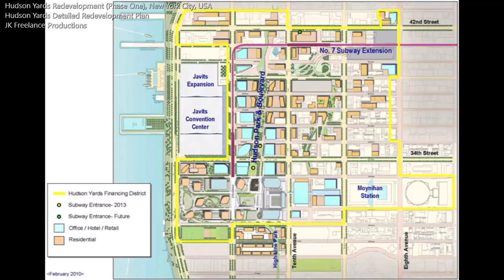Hudson Yards Redevelopment (Phase 1), NYC, USA. Example Of Successful Land Use Optimization In CBDs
Zoning plans can sometimes lead to designation of land in some parts of central business districts (CBDs) alias downtown areas, to very limited uses, hence inhibiting capability of the plans in meeting most of the multifarious urban spatial needs pertaining to, lets say, the social, economic and environmental realms. Given high land values in downtown areas, such rigid zoning may be economically unwise and even catastrophic to urban economies.

Notwithstanding, however, it is possible to redesign and redevelop rigidly zoned parts of downtown areas to meet more urban spatial needs like those for housing, offices, shops, hotels, leisure/recreation, fresh air, transport, schools, medical and health facilities, etc. In this way, land use in the rigidly zoned parts will be optimized to cater for more urban functions.

Probably one of best examples of optimization of land use in in downtown areas is Hudson Yards redevelopment project in New York City, USA. We will illustrate as thus.

Hudson Yards redevelopment project is the largest private landed property development in USA. The main property developers behind the project are Related Company and Oxford Properties Group. The project entails creation of a massive brand new up-market mixed land use urban quarter on top of two platforms built over existing rail yards below, in Manhattan in downtown New York City. The rail yards occupy land of high value, that in situ can not be used for anything else.

Hudson Yards redevelopment project occupies a total area of 28 acres (about 11 hectares). It is bounded by 30th Street, 34th Street, 12th Avenue, and 10th Avenue along Hudson River waterfront. Costing a staggering $25 billion, the redevelopment project is expected to be completed in 2024.

Hudson Yards redevelopment will be carried out in two phases, namely Eastern Yard redevelopment and Western Yard redevelopment. Eastern Yard and Western Yard are separated by 11th Avenue. Phase 1, i.e. redevelopment of Eastern Yard began in 2012 and has been completed. It was inaugurated in March 2019.

Spatially, redeveloped Eastern Yard consists of massive urban solids and voids on top of a platform built over existing rail tracks below. The platform consists of precast slabs of pre-stressed concrete alias concrete planks laid on heavy duty steel trusses supported by steel columns sunk into caissons between existing rail tracks underneath. While providing the base and foundation for the urban solids and voids, the platform is designed and constructed such that it also accommodates a drainage system for the new built up area and well as ventilation system for the rail tracks below.

Types and spatial organization of generated urban solids and voids in redeveloped Eastern Yard could be briefly described as follows.

On the one hand, urban solids include, among others, 8 skyscrapers made of light weight material, some of which have more than 100 floors. The skyscrapers accommodate residential units, offices, a hotel, etc. They also include a huge commercial complex with a mall or what is in strict urban design terms a roofed arcade, that accommodates numerous shops, restaurants, etc.

On the other hand, urban voids include a large 2 hectare public square me also referred to locally as public plaza, open spaces implying green parks/gardens, and walkways, among others. The public square is a very important spatial component of Eastern Yard providing a venue for multifarious social activities like sitting, passing through, talking, children playing, courting, eating, reading, etc. This role of the square is facilitated by ample outfitting that include a gigantic 16 story climbable sculpture called Vessel at its core, seating places, fountain, landscaping trees, planting and flowers in huge planting beds, smoothly paved floors, contemporary lamp posts and lamps, rubbish bins, etc. The Vessel in particular, is a powerful attraction to visitors to the redeveloped Eastern Yard.

As regards urban solid-void relationship, the skyscrapers with their different architectural forms, sizes, and facades are clustered to encompass the public square and gardens. That generated wonderful townscape, skyline, and powerful sense of urbanity. Also, the network of walkways offer spatial linkage within the new built up area and beyond.

Last but not least, extension of New York City's Subway Line 7 to Eastern Yard as part of the redevelopment project, resulted in a new subway station at 34th Street that ensures convenient public transport between the new urban quarter and the rest of New York City.

This video presents some few selected photos that we hope can give an idea about how completed phase one of Hudson Yards redevelopment project  in NYC look like.
Video by
JK Freelance Productions
Video description (article) by
Jacob Kimaryo Consultancy